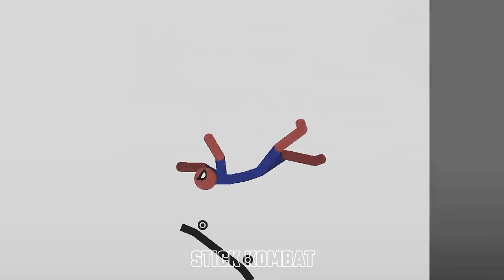20 Min Best Falls I Stickman Dismounting funny moments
Best Falls I Stickman Dismounting funny moments